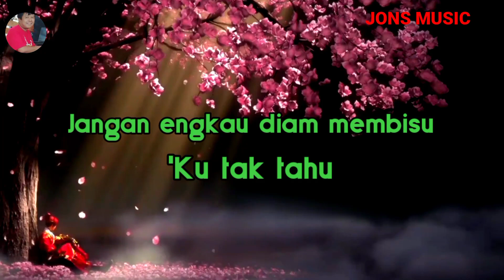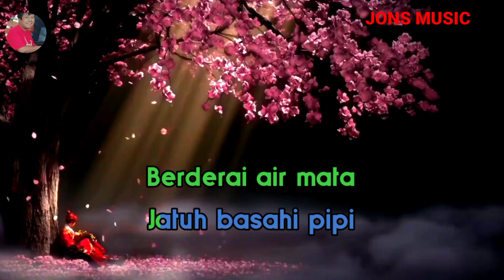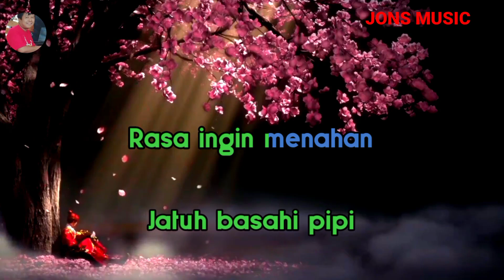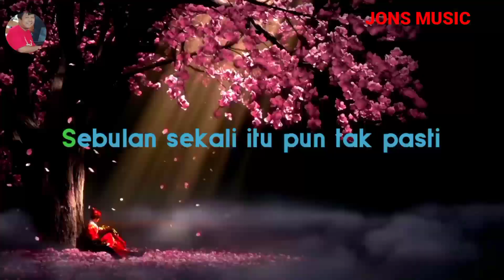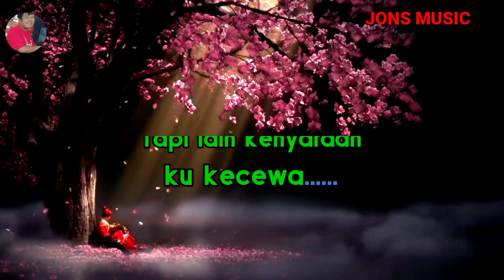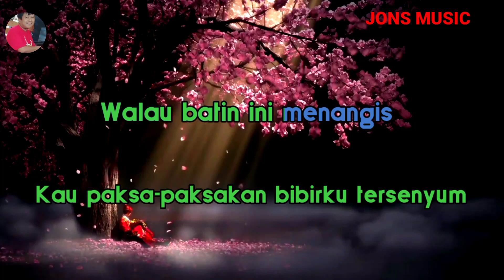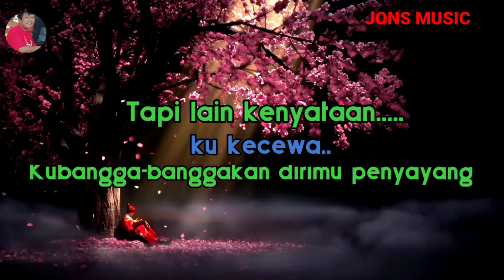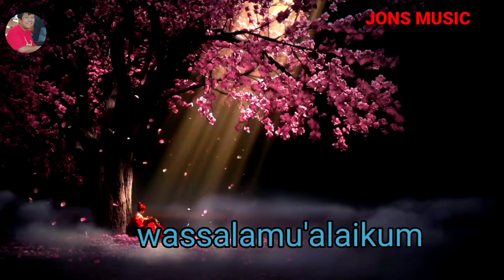DIAM BUKAN TAK TAHU || ANIES FITRIAH || KARAOKE DANGDUT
belaianmu sekarang tak lagi kurasa,sudah lama ini terjadi